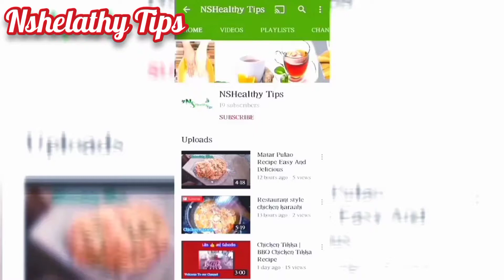Reshmi Kabab without oven